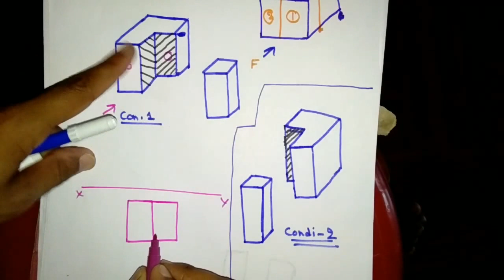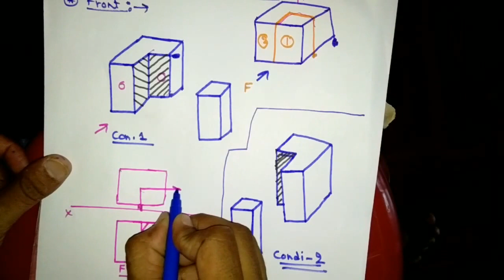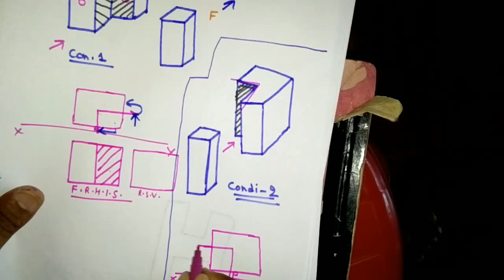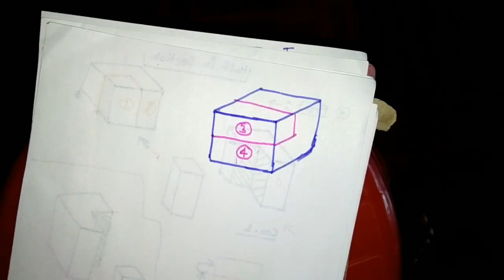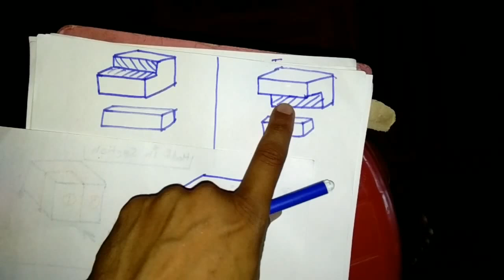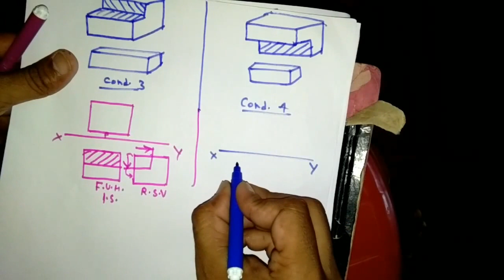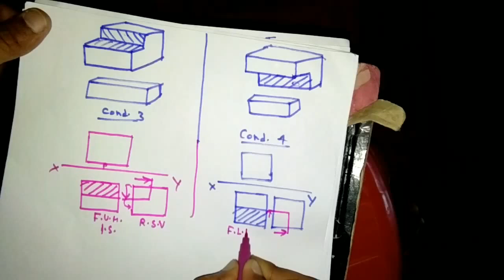half in section in hindi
helo friends this video will help you to understand about a very important topic related to drawing which is section and its type